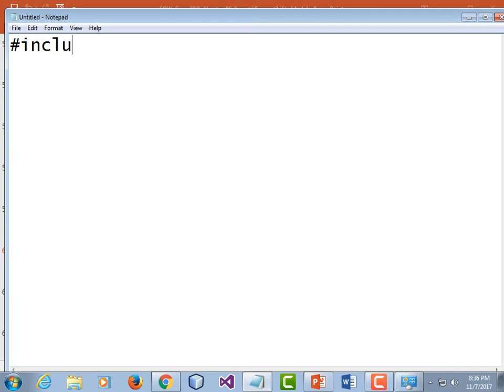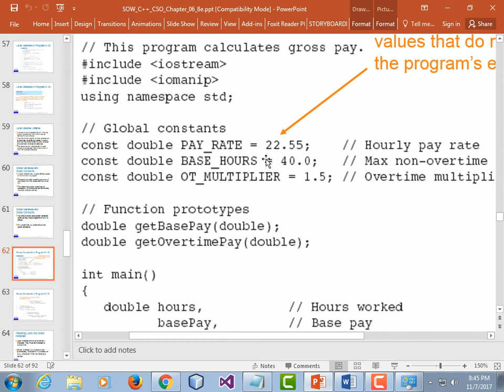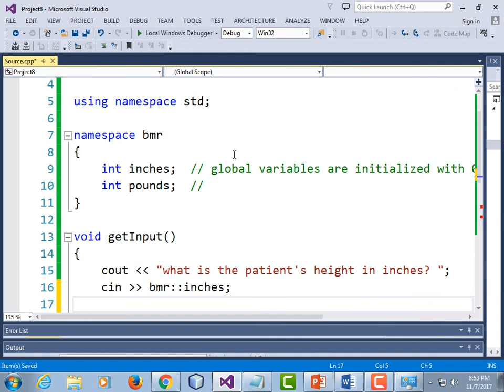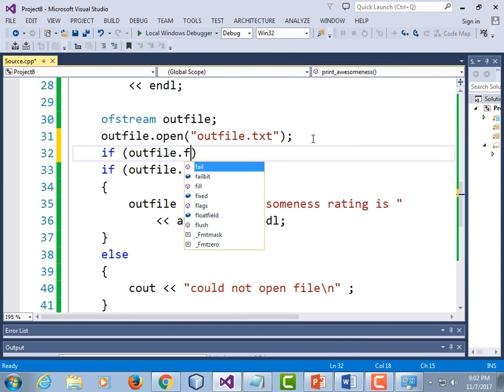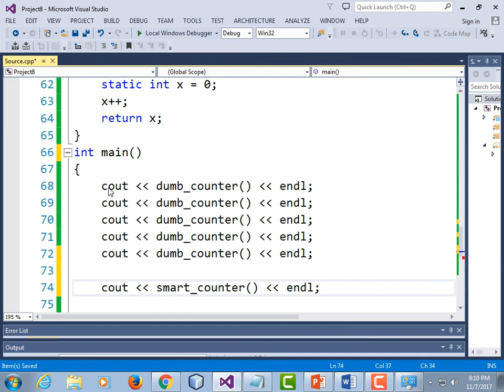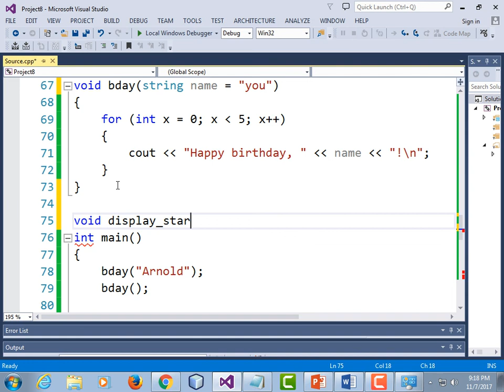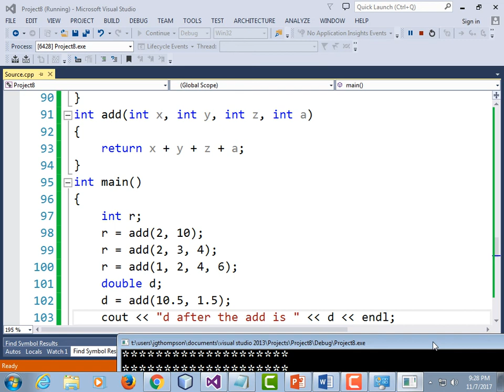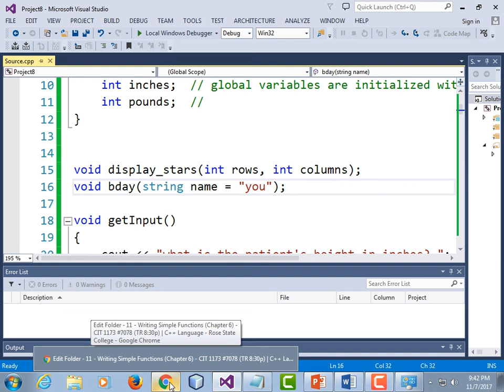CIT1173.7078 Nov 7 2017 (chapter 6 static variables, overloading, global vars)